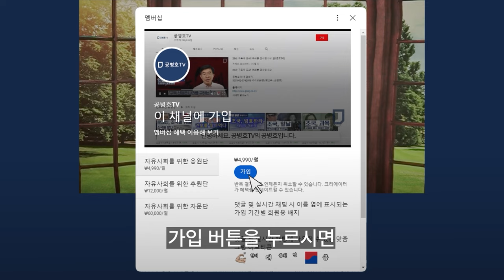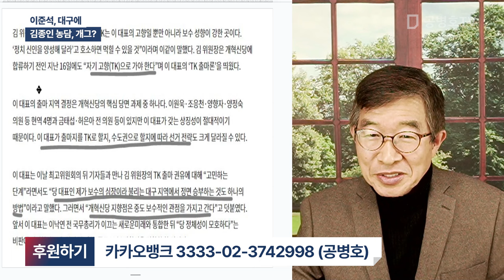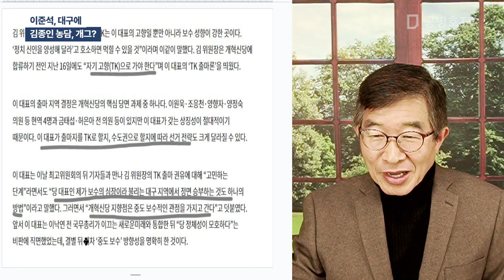이준석, 대구에 / 김종인 농담, 개그? [공병호TV]